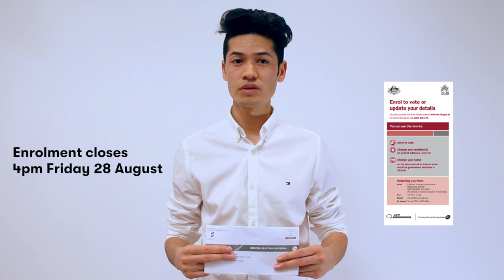How to enrol to vote in local council elections (Hazaragi)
Information in Hazaragi about enrolling to vote in the 2020 local council elections that will be held by post in Victoria.